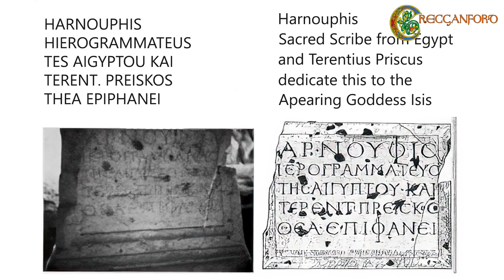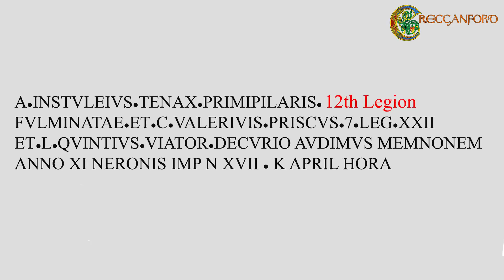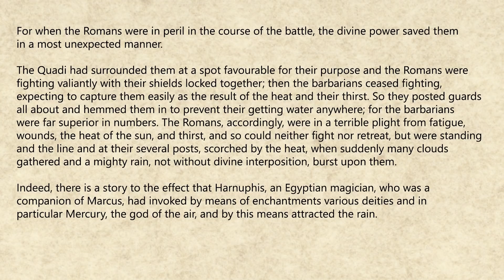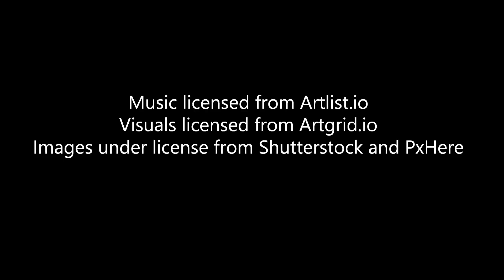The Rain Miracle - A story of Marcus Aurelius as told by Pagans and Christians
One version of the story involves Egyptian Gods, Roman Gods and Greek Gods, and the another version involved Jesus Christ. But was anyone actually telling the truth? A look at a miracle that turned the tide of a war involving Marcus Aurelius, and how the least likely of stories turned out to be true...

Chapters
0:00 The rain miracle
2:09 Marcus Aurelius returns to Rome and builds his column
2:45 The pictures on the column
3:30 There are three versions of this story
4:43 The Christian version
5:10 The Pagan version
5:48 The evidence supporting the Christian story
6:33 The evidence supporting the Pagan story
9:40 The pagan version is supported by evidence, and the Christian version is a lie
10:22 Reading Dio's Pagan vrsion of the Rain Miracle
11:22 Summary